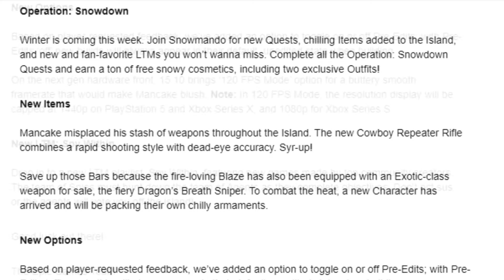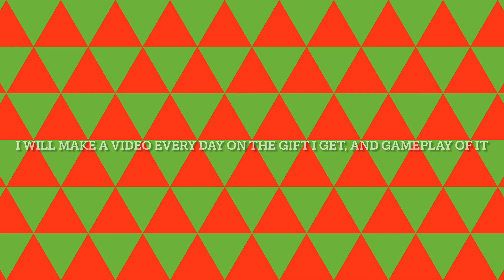Fortnite 15.10 Update Patch Notes!